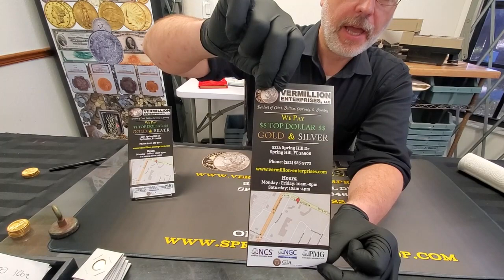Silver and Gold Dealer Talks About Current Prices and Premiums | Vermillion Enterprises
The last 48 hours have been a roller coaster ride in the silver and gold market. Here's our take on it. What's your take?

Serving central Florida for over 8 years, Vermillion Enterprises is Spring Hill, Florida's premier coin shop and gold dealer. Always buying and always selling coins and precious metals like silver, gold, platinum, palladium, and rhodium.

Monday - Friday: 10AM - 5PM
Saturday: 9AM - 2PM
Sunday: Closed